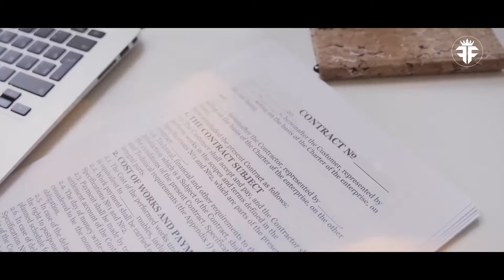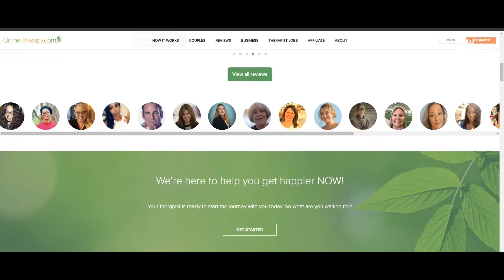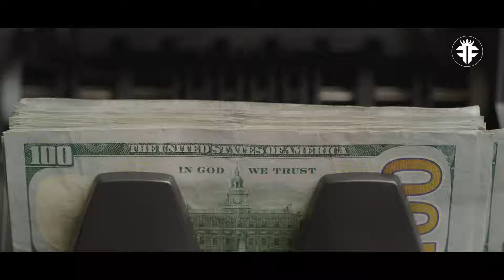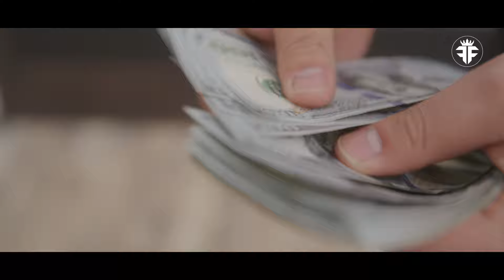Shohei Ohtani Lifestyle, Wife, family, House, Cars, and Net Worth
Shohei Ohtani: Baseball Prodigy's Luxury Lifestyle Revealed!
Shohei Ohtani is a baseball phenomenon, but what about his life off the field?  Does he have a wife (3)? A secret family (4)? Is he ballin' out in a mansion (5)? We're spilling the tea on Ohtani's age (4), net worth (7), salary (8), and the cars (10) he drives! ️

But wait, there's more! Did he have a wedding (11) or is there a girlfriend (6) in the picture?   Watch to find out and dive into the life story (9) of baseball's biggest star!

*I hope you enjoyed Shohei Ohtani Lifestyle, Wife, family, House, Cars, and Net Worth, a lot of work has been put into it.

Products:
New Balance Kicks